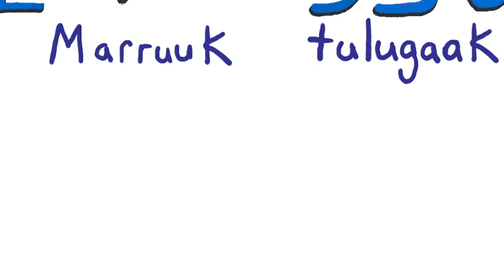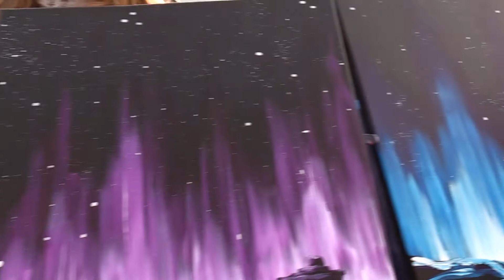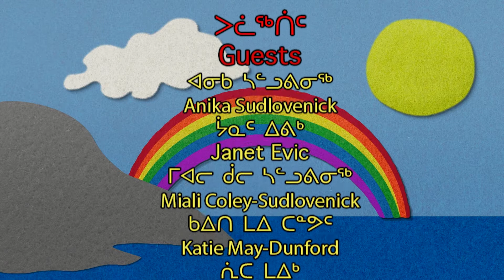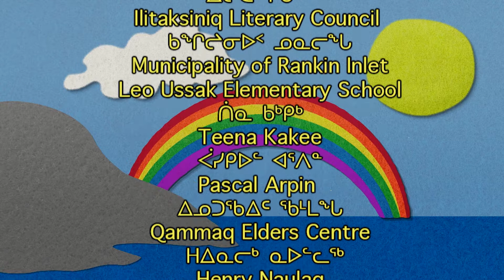ᖁᕕᐊᓱᓐᓂᖅ ᐃᓄᐃᑦ ᐱᖅᑯᓯᖏᓐᓂ Celebrating Inuit Culture